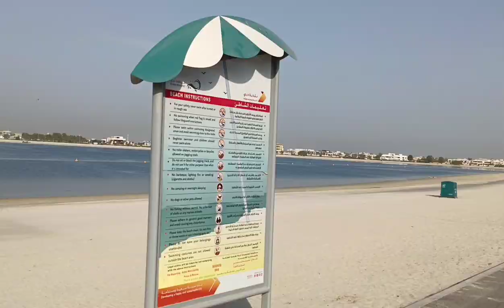Almamzar beach (@ morning)